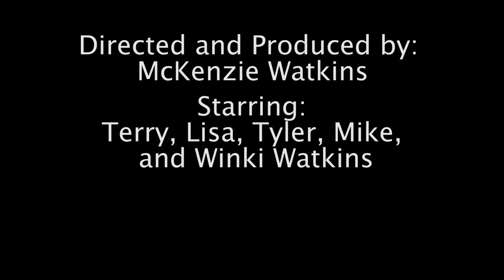A Very Watkins Thanksgiving, Watkins RD